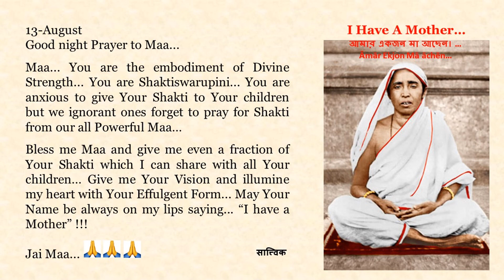Good night Prayer to Maa in English, Bengali, Hindi, Marathi n Tamil. Text of Prayers in Description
13-August

Maa... You are the embodiment of Divine Strength... You are Shaktiswarupini... You are anxious to give Your Shakti to Your children but we ignorant ones forget to pray for Shakti from our all Powerful Maa…

Bless me Maa and give me even a fraction of Your Shakti which I can share with all Your children… Give me Your Vision and illumine my heart with Your Effulgent Form... May Your Name be always on my lips saying... I have a Mother!!!

Jai Maa...

মা... তুমি ঐশ্বরিক শক্তির মূর্ত প্রতীক... তুমি শক্তিস্বরূপিণী... তুমি তোমার সন্তানদের নিজ শক্তি দিতে প্রস্তুত কিন্তু অজ্ঞ আমরা, আমাদের সর্বশক্তিমান মায়ের কাছে শক্তির প্রার্থনা করতে ভুলে যাই...

মা, কৃপা করে আমাকে তোমার শক্তির একটি কণাটুকূ দাও যা আমি তোমার সমস্ত সন্তানদের সাথে ভাগ করতে পারি... আমাকে দর্শন দাও এবং তোমার উজ্জ্বল রুপ প্রকট করে আমার হৃদয়কে আলোকিত করো ... “আমার একজন মা আছে” এটা বলতে বলতে যেন তোমার নাম সর্বদা আমার মুখে থাকে ... !!!

জয় মা... 🙏🙏🙏

माँ... आप ईश्वरीय शक्ति कि अवतार हो... आप शक्तिस्वरूपिनी हैं... आप अपने बच्चों को अपनी शक्ति देने के लिए उत्सुक हैं, लेकिन हम अज्ञानी बच्चे अपनी सभी शक्तिशाली माँ से शक्ति के लिए प्रार्थना करना भूल जाते हैं...

मुझे आशीर्वाद दो माँ और मुझे आपकी शक्ति का एक अंश ही दो जो मैं आपके सभी बच्चों के साथ साझा कर सकूँ... मुझे आपका दर्शन दो और आपके तेजस्वी रूप से मेरे हृदय को रोशन कर दो... आपका नाम हमेशा मेरे होठों पर हो और मैं कहते रहूँ कि “मेरी एक माँ हैं” !!!

जय माँ... 🙏🙏🙏

माँ... तू दैवी शक्तीचा अवतार आहेस... तू शक्तीस्वरूपिणी आहेस... तुझी शक्ती तुझ्या मुलांना देण्यासाठी तू व्याकुळ आहेस पण आम्ही अज्ञानी लेकरं आमच्या सर्वशक्तिमान  मातेजवळ शक्तीची प्रार्थना करायलाच विसरतो...

मला आशीर्वाद दे माँ आणि मला तुझ्या शक्तीचा एक कणभर तरी दे जो मी तुझ्या सर्व लेकरांबरोबर वाटून घेईन... मला तुझं दर्शन दे आणि तुझ्या तेजस्वी रूपाने माझं हृदय प्रकाशित कर...  ‘माझी एक आई आहे’ असं म्हणत तुझे नाव सतत माझ्या मुखी असू दे…

जय माँ... 🙏🙏🙏

அம்மா ... தாங்களே தெய்விக வலிமையின் வடிவம் ... தாங்களே சக்திஸ்வரூபிணி... நினது சக்தியை உமது பிள்ளைகளுக்குக் கொடுக்க விழைகிறீர்கள், ஆனால் அறிவற்ற நாங்கள் எங்களது எல்லா சக்தியின் வடிவமாகிய உங்களிடம் அதனை பிரார்த்திக்க மறந்து விடுகிறோம் ...

அம்மா, என்னை ஆசீர்வதித்து, உனது சக்தியின் ஒரு பகுதியையாவது எனக்கு அருளுங்கள், அதை உமது எல்லா குழந்தைகளுடனும் பகிர்ந்து கொள்ள இயலும்... உமது தரிசனத்தை எனக்கு அருளுங்கள், உமது ஒளிமயமான வடிவத்தால் என் இதயத்தை ஒளிரச் செய்திடுங்கள் ...  உமது திருநாமம் எப்போதும் என் உதடுகளில் ஒலிக்கட்டும் ... “எனக்கொரு தாய் இருக்கிறாள்” ...  !!!

ஜெய் மா... 🙏🙏🙏